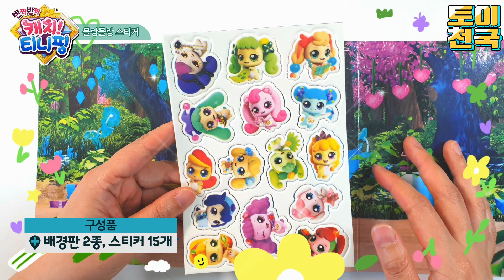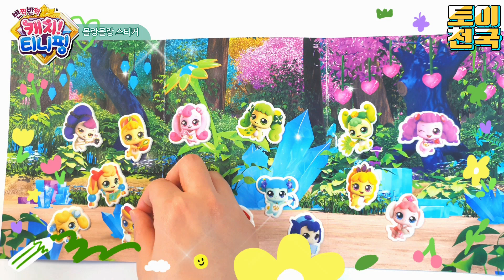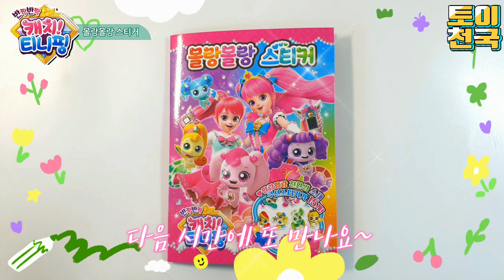반짝반짝 캐치티니핑 몰랑몰랑 스티커 포근핑 쪼꼼핑 토닥핑 소원핑 까르핑 메모핑 발레핑 원더핑 다해핑💖[토이천국]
☆반짝반짝 캐치티니핑 몰랑몰랑 스티커 💖[토이천국]예요. 포근핑, 쪼꼼핑, 토닥핑, 소원핑, 까르핑,조아핑, 믿어핑, 방글핑, 하츄핑, 메모핑, 공주핑, 주네핑, 발레핑, 원더핑, 다해핑등 15종의 말랑말랑 친환경 소재 쿠션스티커 15개로 배경을 꾸미며 놀아요^^